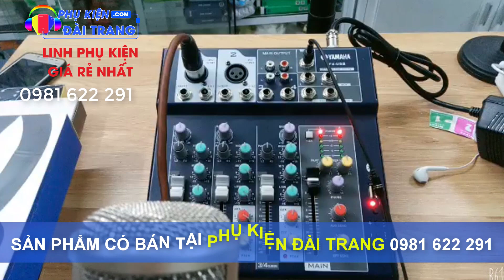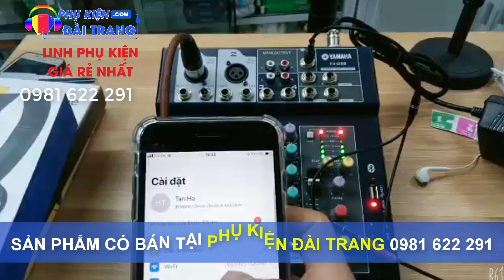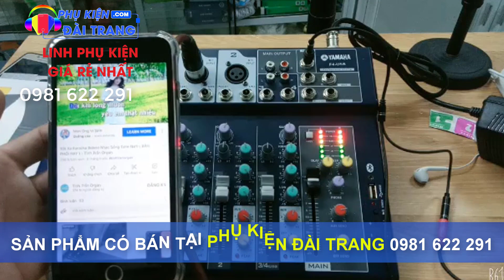Mixer F4 mic K200 | Bộ hát live vào hội nhóm facebook ưa chuộng nhất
Bộ hát live được các trung niên hát bolero ưa chuộng hiện nay
🎤 BẠN MUỐN COVER NHỮNG BÀI HÁT ĐANG HOT TRÊN MẠNG, BÀI HÁT MÀ MÌNH YÊU THÍCH
⭐️⭐️⭐️ BẠN MUỐN LIVE STREAM - PHÁT TRỰC TIẾP CHO BẠN BÈ XEM, GIAO LƯU THƯỞNG THỨC GIỌNG HÁT CỦA MÌNH  VỚI CHẤT LƯỢNG ÂM THANH CHUẨN ⭐️⭐️⭐️
👉 NHỮNG SIÊU PHẨM KHÔNG THỂ THIẾU DÀNH CHO CÁC TÍN ĐỒ YÊU THÍCH CA HÁT